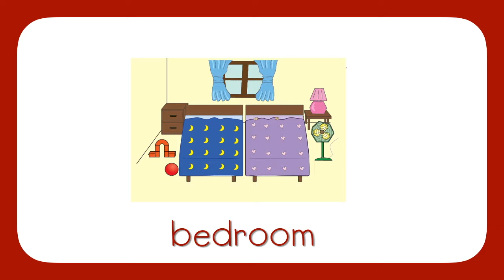Jill and Jay's Magic Magic House Talking Flashcards Unit 1 Bedroom Things